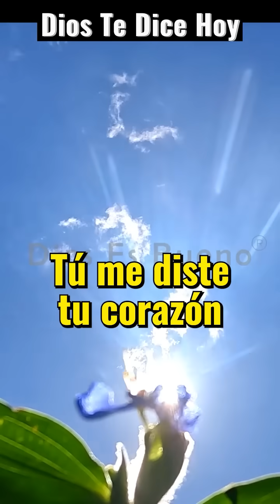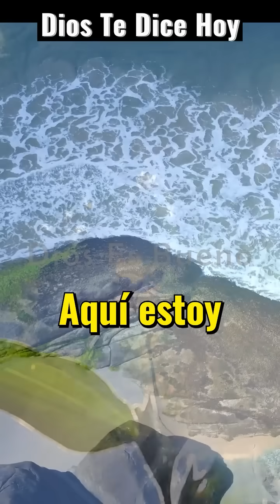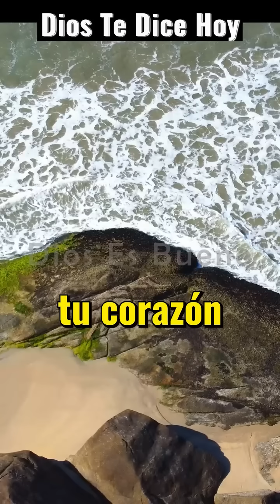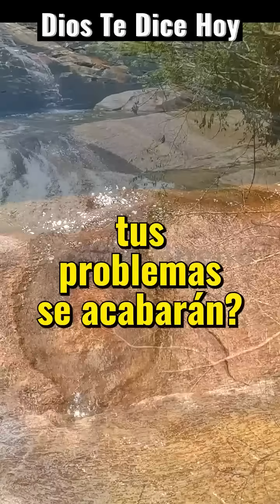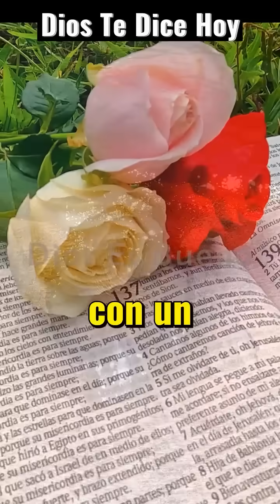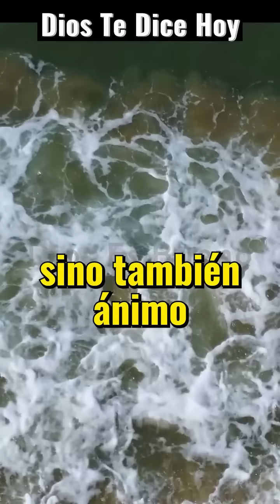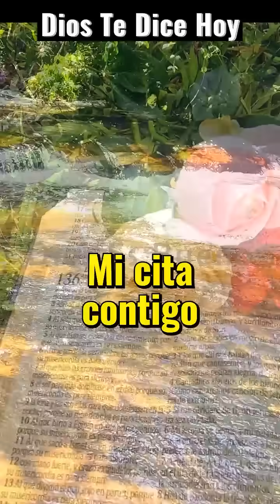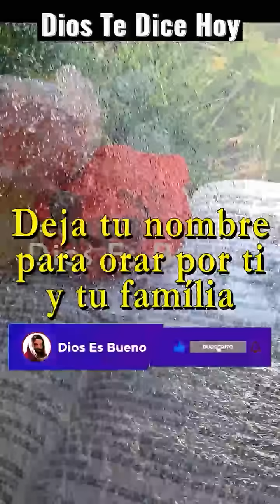DIOS TE HABLA HOY: Cuando las Cosas No Salen Bien, No Temas, No Te Sientas Mal, No Estás Solo.! AMÉN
DIOS TE DICE Y TE HABLA HOY: Cuando las cosas no salen bien, no temas, no te sientas mal, no estás solo, estoy contigo, te protejo, te cuido. Quiero ayudarte y guiarte para que encuentres la solución a tus conflictos. Estoy levantando ahora mismo ese peso de preocupación que te roba el ánimo, tú me diste tu corazón, me ocupo de tu situación, escucho tus ruegos, no ignoro tu sufrimiento.
no temas si algunas cosas no te salen bien, Cuando las cosas no salen bien, no temas
Amén Dios es Bueno, Dios te Habla Hoy, Escúchalo Cuando las Cosas No Salen Bien, No Temas, No Te Sientas Mal, No Estás Solo.! AMÉN